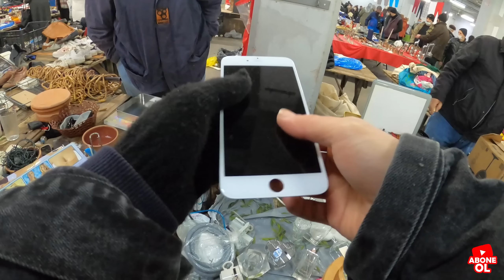KADIKÖY BİT PAZARI ! HERŞEY ÇOK UCUZ ÇILDIRICAM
herkese selam ben erdi bal ! bugün yine kadıköy bit pazarını gezdim karşıma çok güzel cihazlar çıktı bazılarının fiyatlarını yüksek buldum ama iyi bir indirim yapıyorlar

KADIKÖY BİT PAZARI HANGİ GÜN KURULUYOR ; bit pazarı sadece cuma günleri kuruluyor pazara bi tık erken gitmenizi tavsiye ederim

KADIKÖY BİT PAZARI NERDE VE NASIL GİDİLİR ; avrupa yakasından geliyosanız metrobüse binin uzunçayırda inin akasya avmnin karşısında okul bölgesinin yanından gidin insanları takip edin zaten görürsünüz